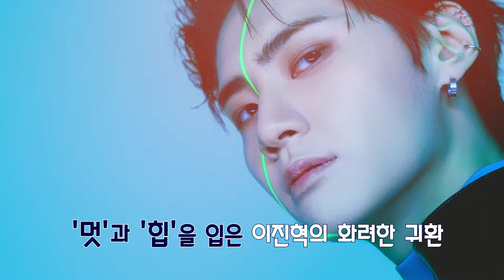(SUB) | 이진혁 충격 고백💥 "입덕 하지 마세요" | 이진혁 인터뷰 (ENG/JPN/IDN/SPA)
이진혁의 충격 고백에도 Relax~ Relax~ 🦀
이 남자.. 입덕 안 하고는 못 배길 걸?

멋과 힙으로 가득찬
'아티스트 이진혁'의 새로운 챕터 인터뷰가 궁금하다면
지금 바로 FANVATAR로 GO (•̀ᴗ•́)و ̑̑♡٩